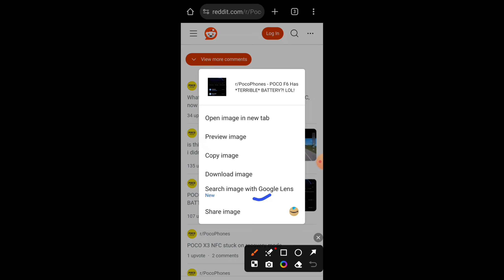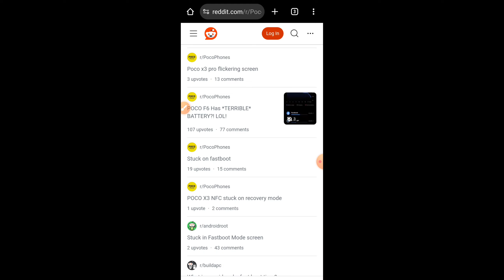search image with Google lens option uses/search image with Google lens option se kya hota hai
Search image with Google lens option ka kya use hai jaane Aaj ki iss video me